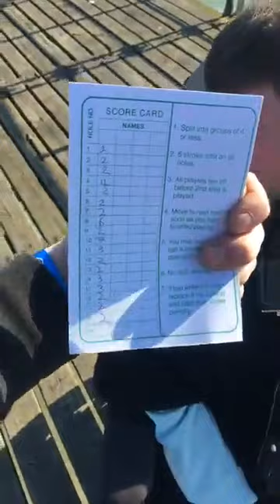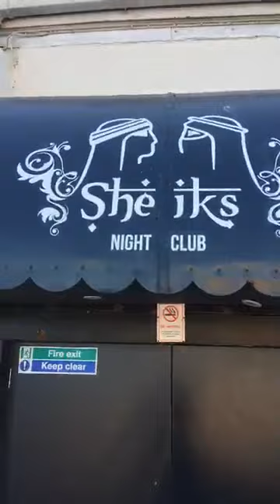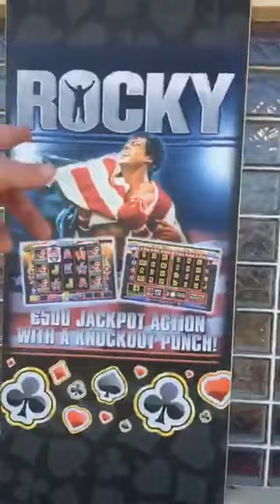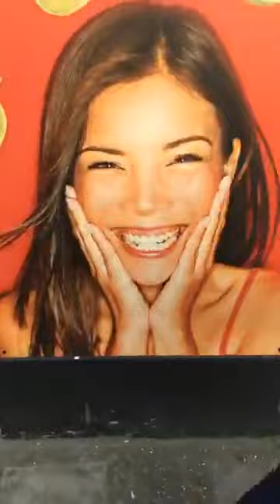Bognor Regis pier and around live Donna Danny Sloggett Vision 2017